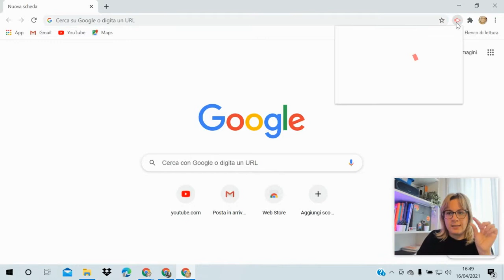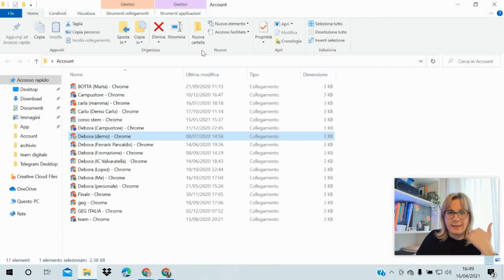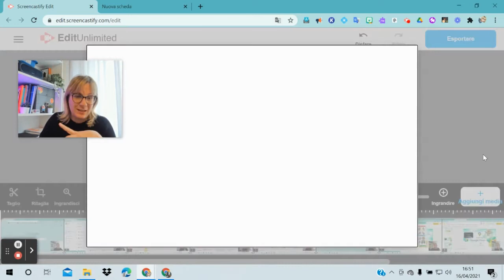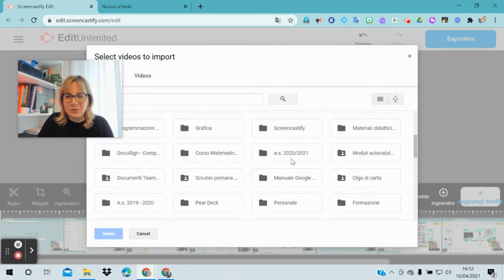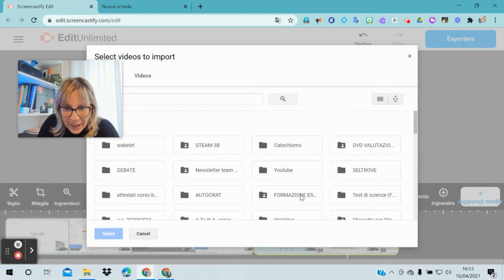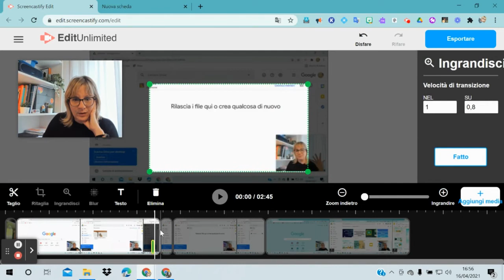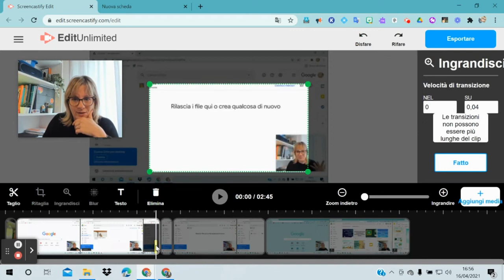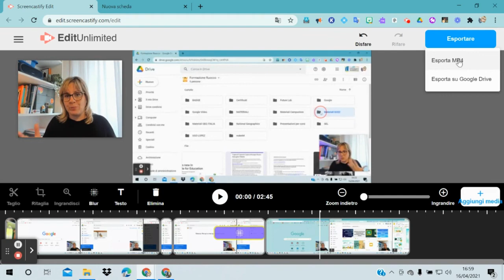Edita il tuo video con Screencastify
Editare un video didattico semplicemente con Screencastify
Vedi il primo video per creare un video con la stessa app.
Novità: vuoi offrirmi un caffè? Ora puoi!

Scrivi nei commenti se hai domande, suggerimenti o idee da propormi per nuovi video!